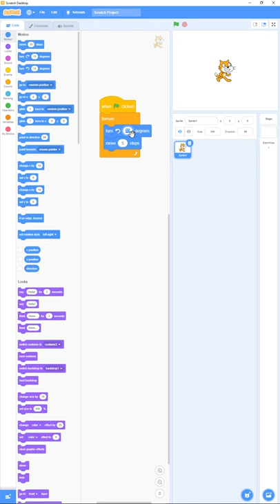Crazy Cat on Scratch